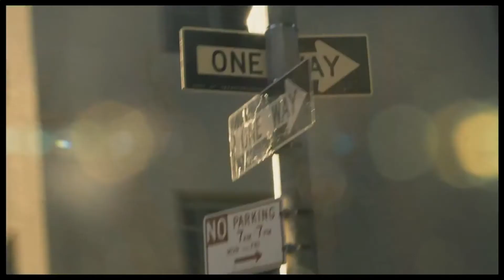«Китайская головоломка» — фильм в СИНЕМА ПАРК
Смотрите в СИНЕМА ПАРК с 3 апреля.